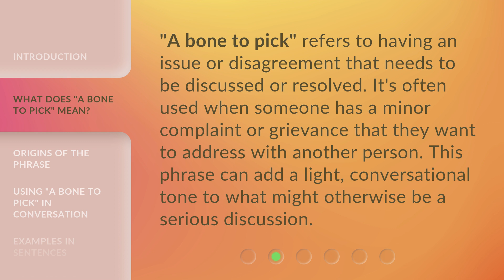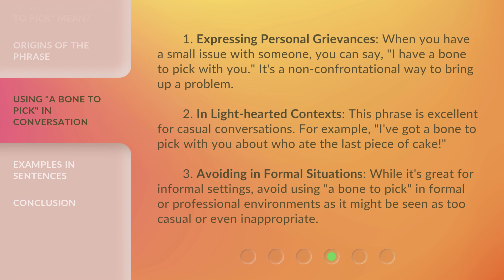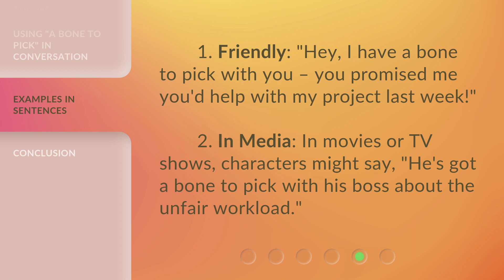Understanding "A Bone to Pick": An English Phrase Explained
00:00 • Introduction - Understanding "A Bone to Pick": An English Phrase Explained
00:33 • What Does "A Bone to Pick" Mean?
00:56 • Origins of the Phrase
01:19 • Using "A Bone to Pick" in Conversation
02:02 • Examples in Sentences